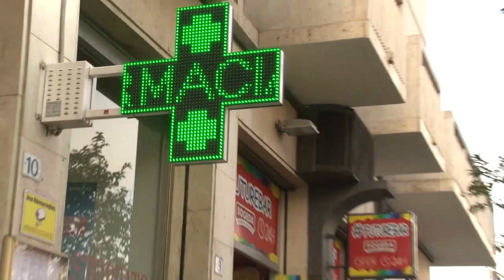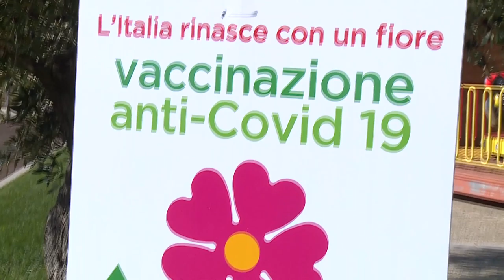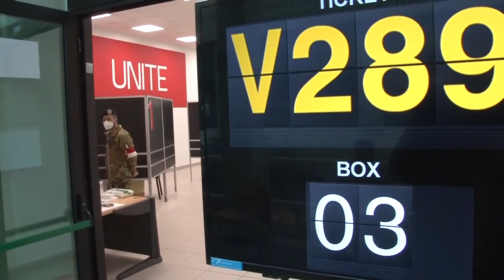Covid. Blasioli chiede alla Regione un cambio di passo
Critiche sulla gestione della pandemia arrivano alla Giunta Marsilio e alla Asl di Pescara dal consigliere regionale del Pd Antonio Blasioli che chiede un cambio di passo nella vaccinazione e nell’effettuazione dei tamponi